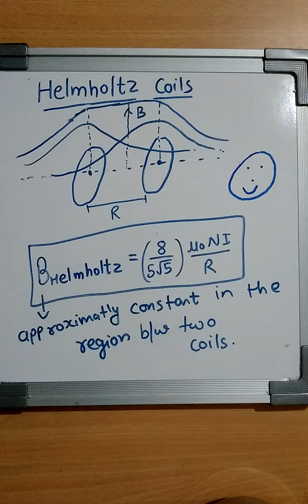#8 Helmholtz Coils || magnetic effect of current and magnetism ll